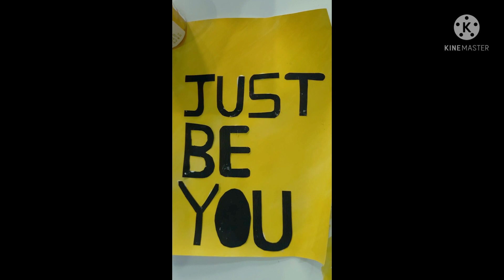How to make drawings for photo frame affordable | Cushion Cover matching photoframe art DIY | Part 1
Hello Friends

This time I tried something new, I painted pictures for my photo frames in similar pattern to cushion covers.

How to make drawings for photo frame affordable | Cushion Cover making photo frames art DIY | Part 1